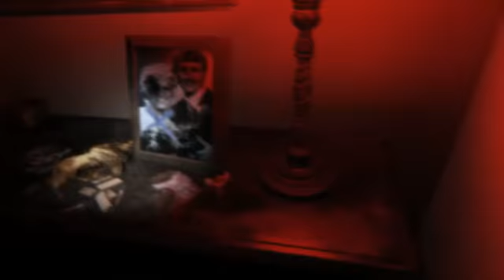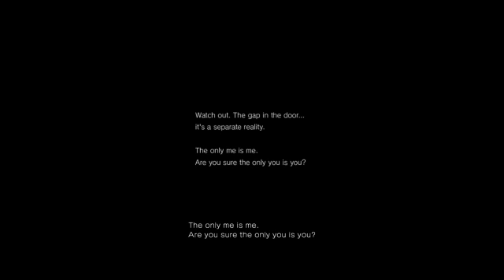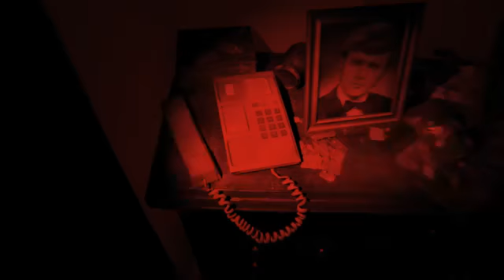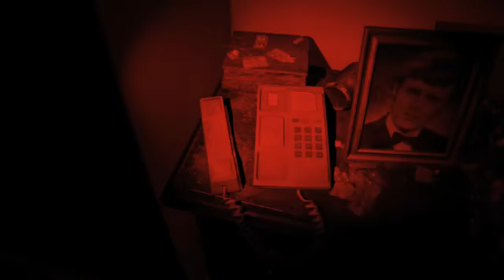Twitch PT Gameplay